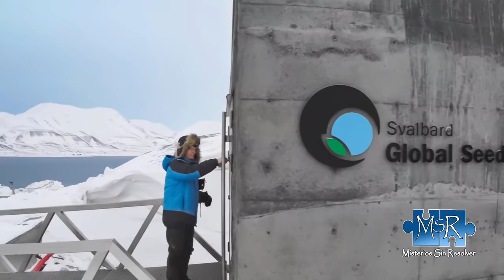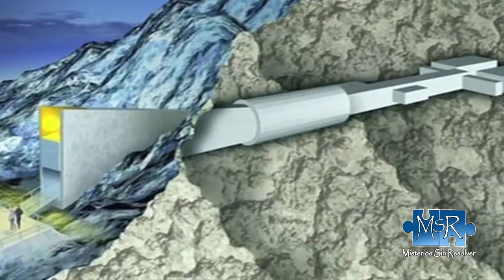„Svalbard Global Seed Vault“ - Der WICHTIGSTE Bunker Der Welt!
Das Svalbard Global Seed Vault (Weltweiter Saatguttresor auf Svalbard), wurde in Februar 2008 eröffnet. Es wurde als eine Art Arche Noah für Samen errichtet, um die Nahrungsmittelversorgung der Welt im Falle einer möglichen Katastrophe zu gewährleisten und die genetische Vielfalt der Pflanzenwelt zu garantieren.

Lizenz :               Standard-YouTube-Lizenz